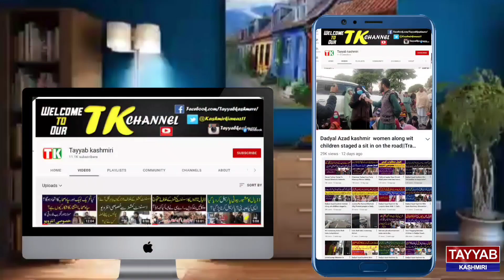How To Learn Horse Riding ||HOW TO RIDE A HORSE FOR BEGINNERS||Dadyal ||July 21, 2022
Learn Riding, Its very easy follow these simple steps explained in Urdu, also Hindi Speaking People can understand.
How To Learn Horse Riding ||HOW TO RIDE A HORSE FOR BEGINNERS||July 21, 2022
In this video, I cover how to ride a horse for beginners. Learning how to ride a horse is a fun and exciting experience! If you are new to horses, curious about the steps, or considering riding for the first time this should help get you started.
اس ویڈیو میں، میں ابتدائی افراد کے لیے گھوڑے پر سوار ہونے کا طریقہ بتاتا ہوں۔ گھوڑے کی سواری سیکھنا ایک تفریحی اور دلچسپ تجربہ ہے! اگر آپ گھوڑوں میں نئے ہیں، قدموں کے بارے میں دلچسپی رکھتے ہیں، یا پہلی بار سواری پر غور کر رہے ہیں تو اس سے آپ کو شروع کرنے میں مدد ملے گی۔

Tehreek Labeek Leadership ko Kafir Qarar Da Diya Gaya ||تحریک لبیک کی لیڈر شپ کافر قرار||July 2022

پیارے نبی علیہ الصلاۃ والسلام گھوڑوں سے اتنی محبت فرماتے تھے کہ ان کے منہ سے بہنے والی رال کو اپنی قمیص مبارک کی آستین سے صاف فرمایا کرتے تھے،،اللہ اللہ
نیز یہ فرمایا کرتے تھے کہ گھوڑوں کی پیشانی میں اللہ پاک نے قیامت تک کے لیے خیر رکھ دی ہے،،